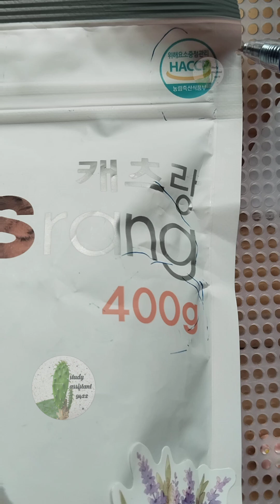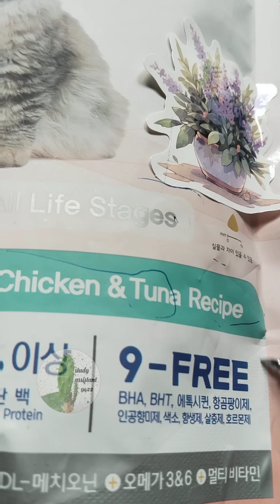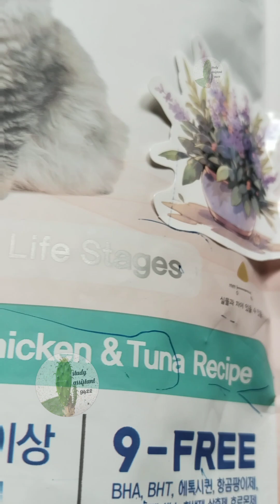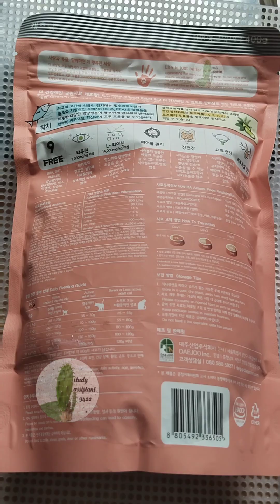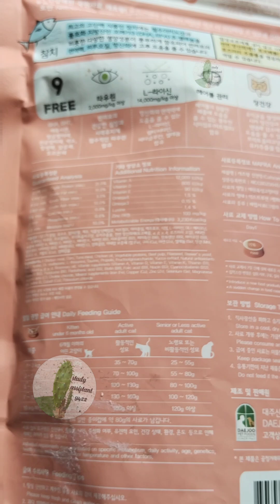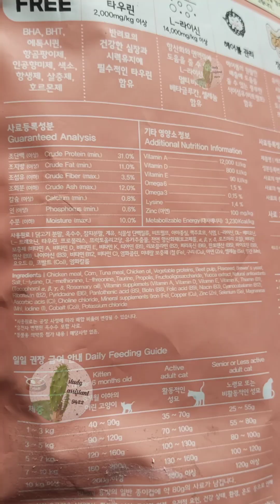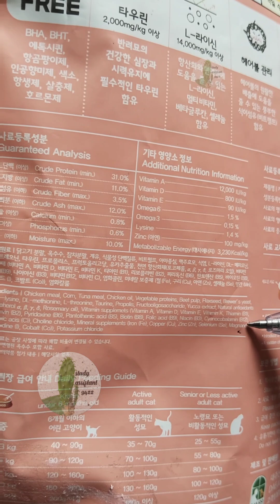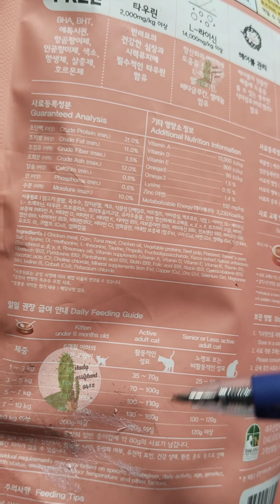Thức ăn cho mèo